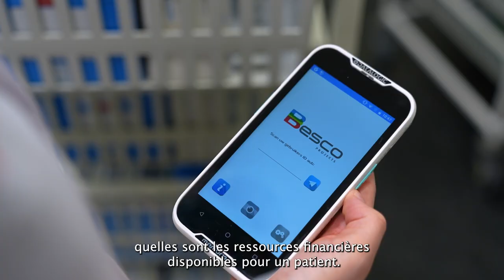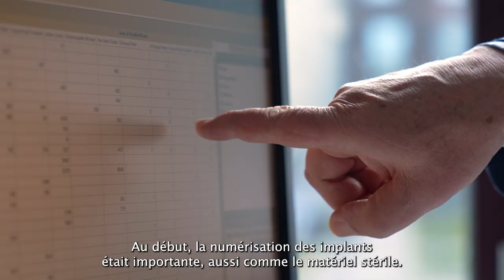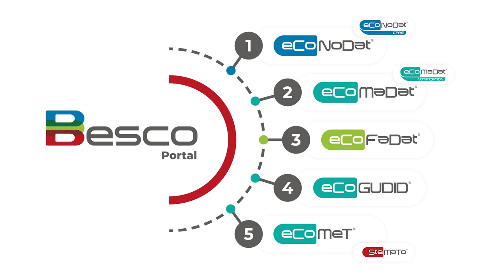Le lancement d'eCoMET | Besco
Besco aide les hôpitaux, les établissements de soins de santé, les mutualités et les assureurs. Par des bases de données efficaces, des solutions logicielles sur mesure et une formation axée sur la pratique rendent transparents et simples l'administration complexe, la nomenclature, la tarification, les médicaments et les implants.